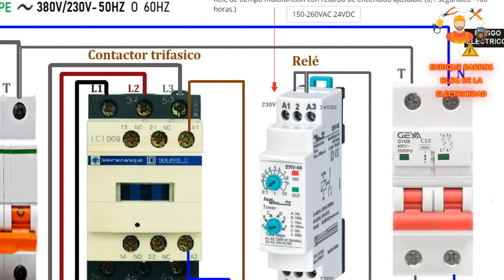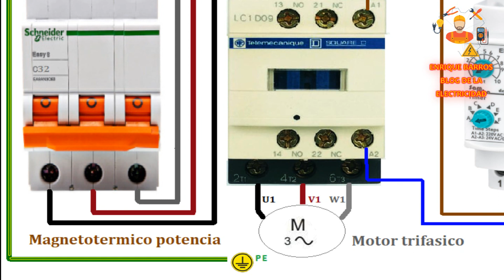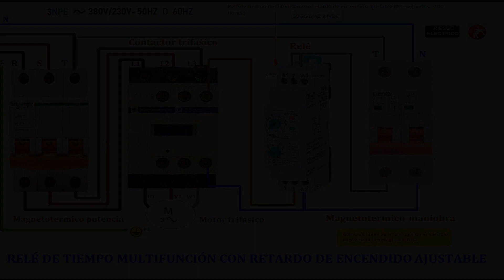Relé de tiempo multifunción con retardo de encendido ajustable